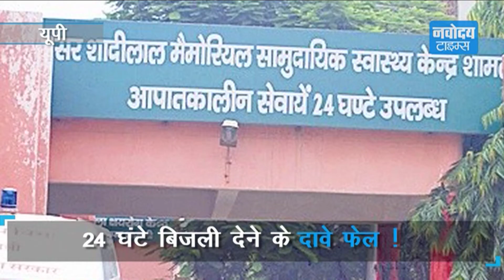टॉर्च की रोशनी में मरीजों का इलाज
वीडियो में देखें, यूपी की बदहाल स्वास्थ्य व्यवस्था की तस्वीरें..।